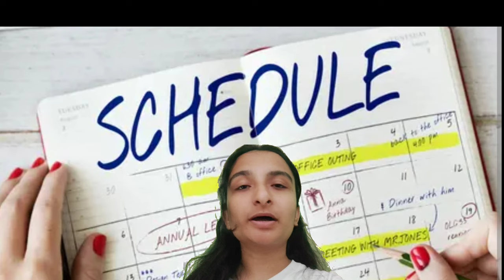GMC AURANGABAD:FULL INFORMATION VIDEO🤩🙌/must watch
Hi this is Sonam Ghule😊, currently studying at Government medical college, aurangabad also known as GHATI 👨‍⚕
this is my journey, come along and be a part of it
I'm sure you would enjoy
love love❤❤

Government Medical College, Aurangabad is a medical school affiliated to the Maharashtra University of Health Sciences (MUHS), Nashik.[2] The College is recognized by the Medical Council of India (MCI), New Delhi for medical education in India.[3] It was founded in 1956. At present, the college accepts 200 students per year for the undergraduate course MBBS and around 127 students per year for the various postgraduate courses.[4]

Government Medical College, Aurangabad
Government Medical College, Aurangabad logo.png
Motto
Selfless service
Type
Education and research institution
Established
1956
Endowment
Government Funded
Dean
K. A. Yelikar[1]
Undergraduates
200 per year
Postgraduates
127 per year
Location
Aurangabad, Maharashtra, India
MUHS,Nashik
The college was established on 15 August 1956, on the occasion of the 10th independence day of India. The college was started with 50 undergraduate students in a small Nizam Bungalow in the cantonment area of the city, while infectious, obstetrics & ophthalmology wards were located at Amkhas in the other part of the city. The foundation stone for the present main building of the medical college was laid down by then chief minister of Bombay State, Yashwantrao Chavan, in presence of Swami Ramanand Teerth, on 27 October 1957. The building was inaugurated by Sushila Nayyar, then Minister of Health, Government of India, on 20 June 1964. Various other buildings were added to the campus over a period of time. For initial few batches, after completing the first year in the college students had to go to Government Medical College, Nagpur, to complete their second and final year of MBBS curriculum.

The admission strength of college was subsequently increased to 100 undergraduate students per year and now it is allowed to take 200 MBBS students per year. Similarly, post graduation seats were added to various departments of the college; the current intake capacity is 127 post graduate students per year.[5] The college & hospital complex now consists agglomeration of 30 buildings spread over 99 acres. The hospital of the college started with 300 beds in a small Nizam Bungalow in 1960 is now equipped with 1170 beds distributed across various departments and wards.[6][7]

The college has been providing medicinal services to the people of Marathwada region and surrounding districts of Vidarbha and Khandesh regions round the clock for the last 57 years.